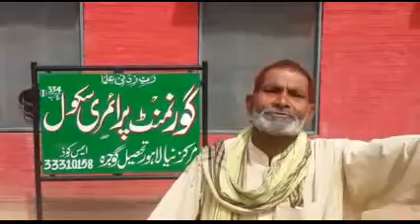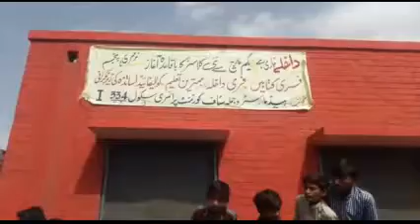Gojra sarkari school ka teachers na bacchon ka blood nikalna shuru kar diya 0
OC
گوجرہ۔
نواحی چک نمبر 334 ج ب  تحصیلدار میں گورنمنٹ پرائمری اسکول کے اساتذہ  نے دوست کے ریسرچ فوڈ امپلیمنٹ کا تجربہ بچوں پر کرنا شروع کردیا.  بیس سے زائد بچوں کو سکول ٹیچر روزانہ گھر سے بنے ہوئے پاپڑ لا کر کھلاتا رہا.بیس دن کے بعد بچوں کو فیصل آباد لیجا کر انکا خون نکلوایا گیا.

VO

گوجرہ۔
چک نمبر 334 ج ب  تحصیلدار میں گورنمنٹ پرائمری سکول کے اساتذہ  کی مشکوک سرگرمیاں سامنے آئی ہیں . بیس سے زائد بچوں کو روزانہ سکول ٹیچر گھر سے بنے ہوئے پاپڑ لا کر کھلاتا رہا. والدین کا کہنا ہے کہ پاپڑ کھلانے کے بیس دن بعد  اساتذہ تصدق الطاف اور حبیب الرحمان نے بچوں کو فیصل آباد لے جا کر انکا خون نکلوایا.  واپسی پر چار بچوں کے بے ہوش ہو جانے پر والدین کو شک ہوا محکمہ تعلیم کو واقعہ سے آگاہ کرنے کے بعد  محکمہ نے سکول ٹیچر تصدق الطاف اور ہیڈماسٹر حبیب الرحمن کو معطل کر دیا. محکمہ تعلیم نے  ملوث اساتذہ کے خلاف پیڈا ایکٹ کے تحت مقدمہ چلانے کا بھی  اعلان کیا ہے. ٹیچر تصدق الطاف اور ہیڈ ٹیچر حبیب الرحمان نے دوست کی جانب سے ریسرچ کے لیے فوڈ امپلیمنٹ کا ٹیسٹ  والدین اور  محکمہ کی اجازت کے بغیرکرنا شروع کردیا. والدین اور بچوں نے ٹیچرز کے خلاف سخت سے سخت کاررواٸ کا مطالبہ کیا ہے